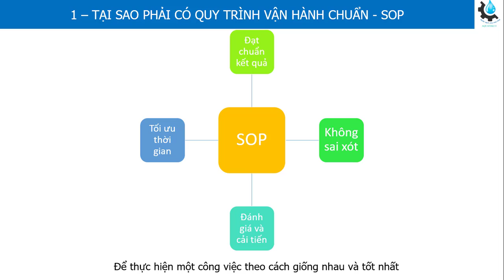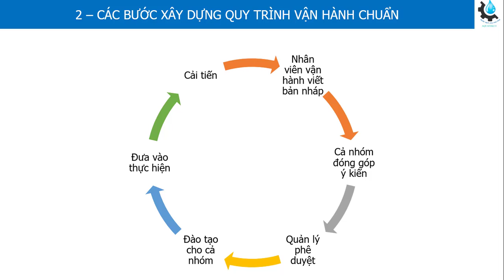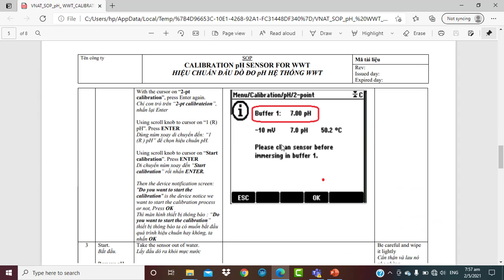Hướng dẫn xây dựng quy trình vận hành chuẩn SOP cho hệ thống lọc nước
video này hướng dẫn cách xây dựng hệ thống vận hành chuẩn SOP cho hệ thống lọc nước tinh khiết và siêu tinh khiết UPW, RO